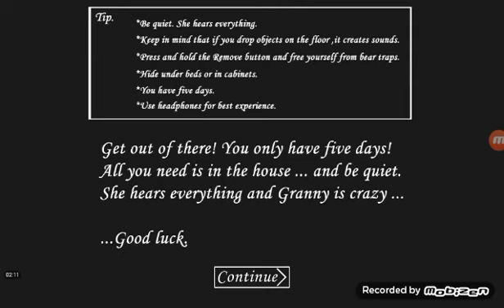Granny is a SPIDER LADY!?!?!?!?!?!?!?!? WTF